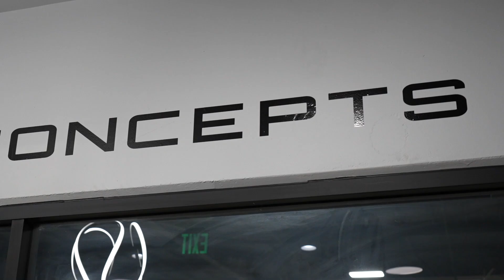The Fast & Furious Supra Brings the Heat!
Alex takes the Fast & Furious Supra to a night meet at Spirit Auto Concepts and parks it alongside some great company. The event was fun, loud, and a great chance for us to continuing sharing this build with everyone! Enjoy this quick little video drop while we sit down with Daryl and talk about the Toretto Charger (video coming soon)!